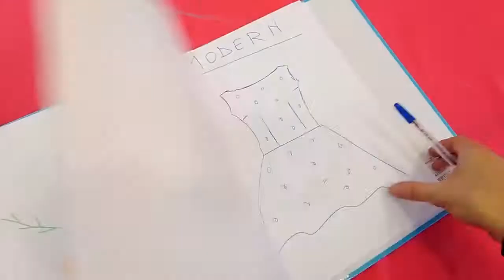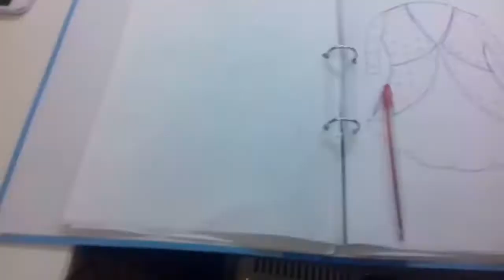Atelier Mara Episode 4 : Pink top